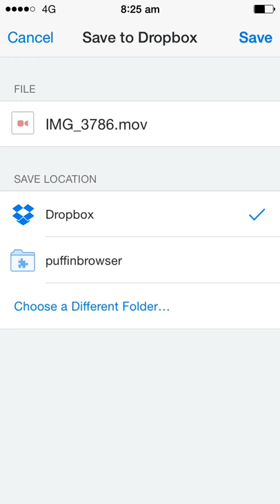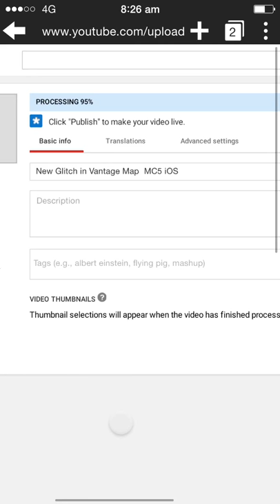How to Send/Upload FULL HD videos " without Compressing " from your iPhone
Upload full HD videos from your iPhone to internet ( youtube, Vimeo, dailyMotion etc)